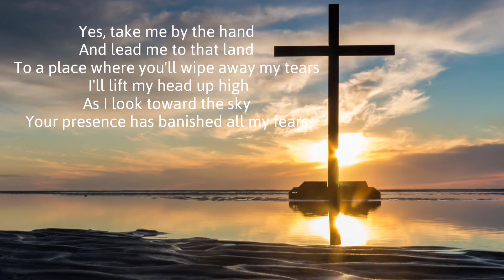Keep me safe and calm | Julian Roberts